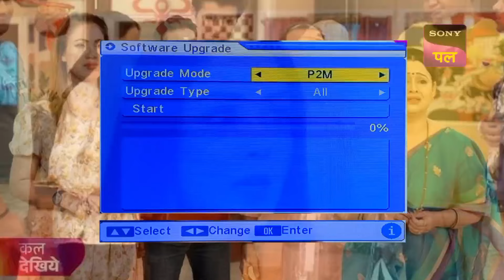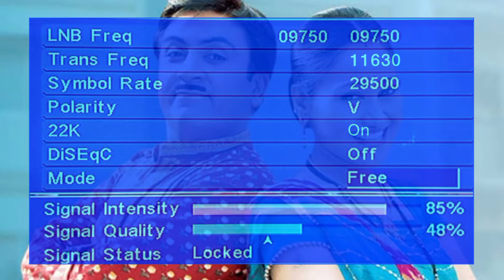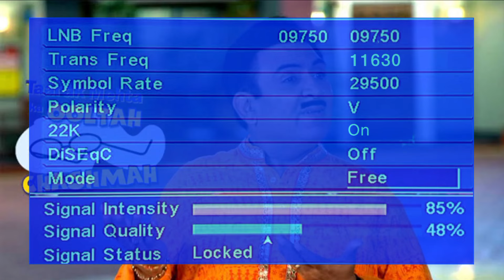Sony Pal DD Free Dish Par Kaise Laye 2024 | DD Free Dish New Update Today | sony pal on free dish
Dosto is video me hamne dekha hai ki aap dd free dish par sony pal channel kaise laen. sony pal channel dd free dish par kaise dekhe isake bare me aapko aaj ke is video se pata chala hain. to dosto me ummid karata hu ki aapko yah video jarur pasand aata hoga.

sony pal dd free dish par kab aayega
sony pal dd free dish par kaise laye
sony pal dd free dish par kab aayega 2024
sony pal dd free dish par kaise laen
sony pal dd free dish 2024
sony pal dd free dish frequency 2024
sony pal dd free dish par kaise laye 2024
dd free dish par sony pal kaise laye 2024
dd free dish par sony pal star utsav channel wapas kaise laye
dd free dish par sony pal channel kaise add kare
dd free dish par sony pal kab aayega 2024
dd free dish par sony pal kaise add kare
dd free dish par sony pal channel kab aaega
Tarak Mehta ka ulta chashmah serial
dd free dish new update today
dd free dish par new channel kaise laye
dd free dish par channel kaise laye